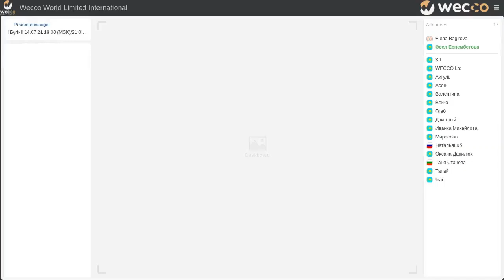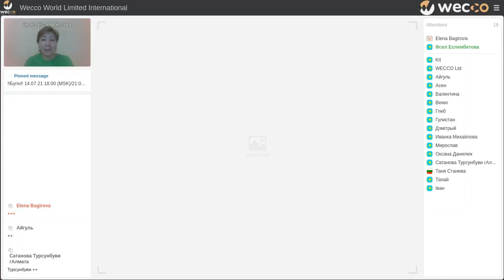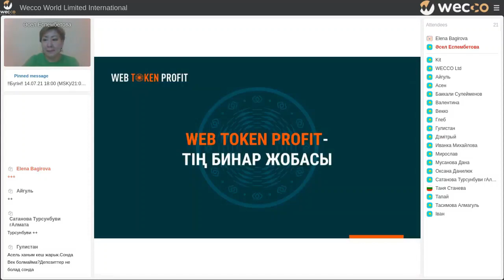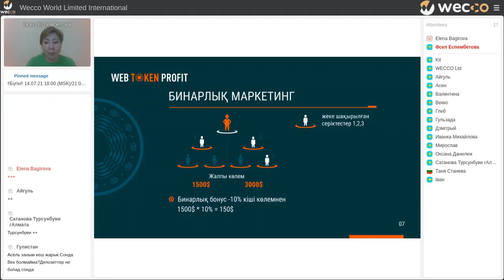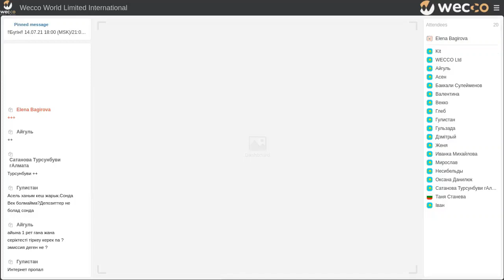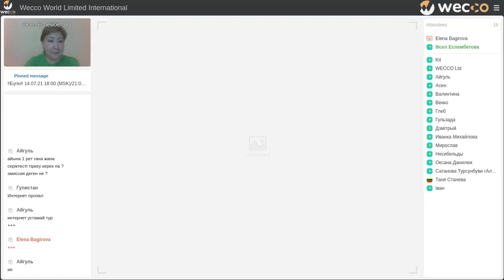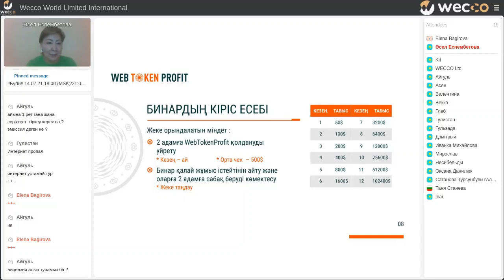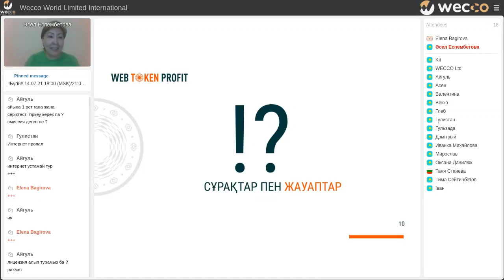RA (RAIDO) токенінің күніне 1000$-лық бинарлық AirDrop-ы. Әсел Еспембетова, 14 07 2021